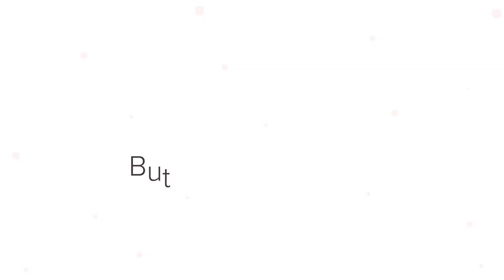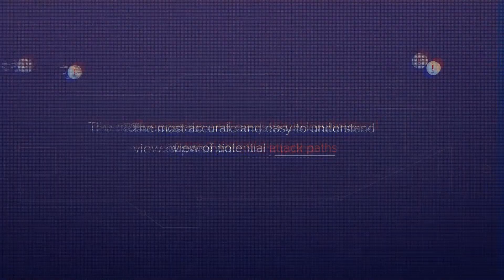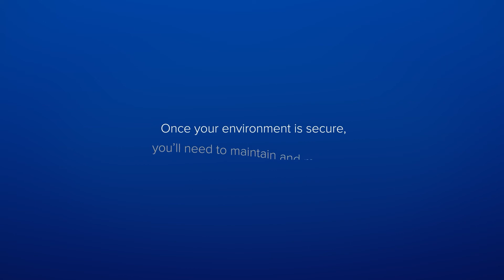RedSeal Cloud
Know how your cloud environments are connected and what's at risk. This video in the RedSeal Demonstration Series is an overview of our new product, RedSeal Cloud, a cloud-native Security Posture Management System designed to help customers see and secure their hybrid-cloud environments by using outcome-oriented workspaces covering Inventory, Compliance, and Exposure!